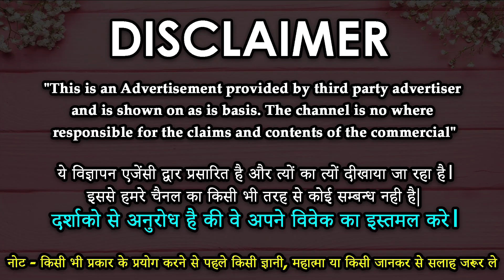नींबू पर यह मंत्र लिखकर यहां रख दो प्यार होगा मुट्ठी में तड़पेगा मिलने के लिए Vashikaran